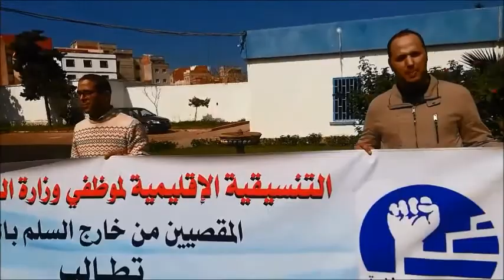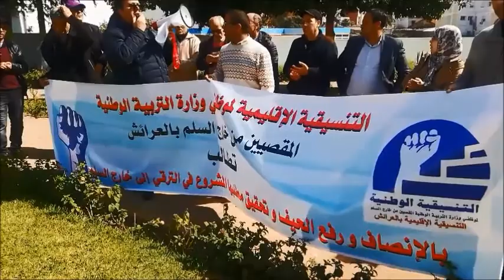التنسيقية الاقليمية للمقصيين خارج السلم بالعرائش